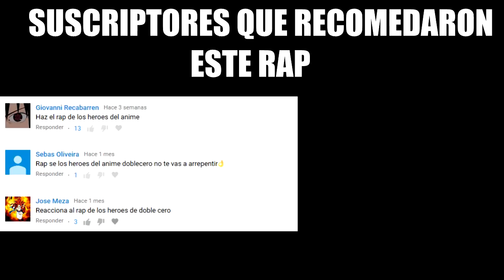RAP HEROES DEL ANIME 2018 | Doblecero | Reaccion